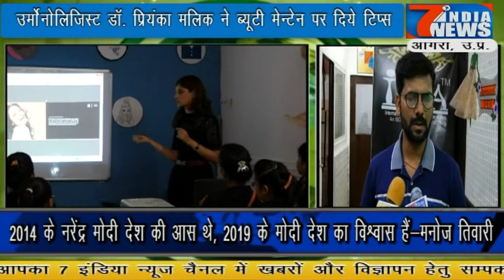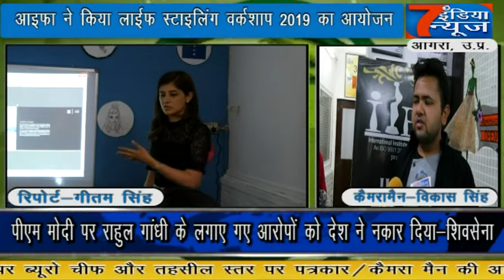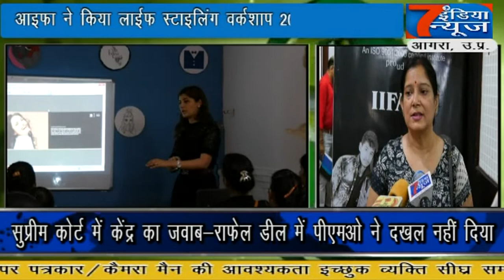आइफा के ब्यूटी मेन्टेन के टिप्स.... 7 India News 24x7, 25.05.2019